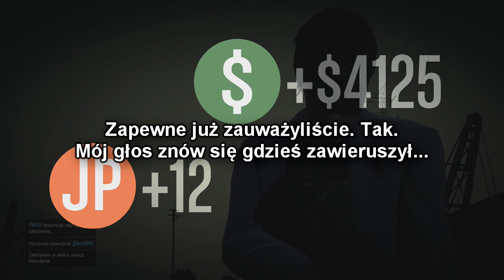Grand Theft Auto Online - Ciężki karabin maszynowy (#199)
Świry z łatwym dostępem do broni? Same kłopoty. Ale świr z ciężkim karabinem maszynowym? Toż to totalny mayhem! Pozostaje tylko przetestować go w należytym trybie i proszę bardzo! Oto odcinek poprzedzający 200. materiał z GTA Online na moim kanale.

Trzymajcie się,
Pzdr!